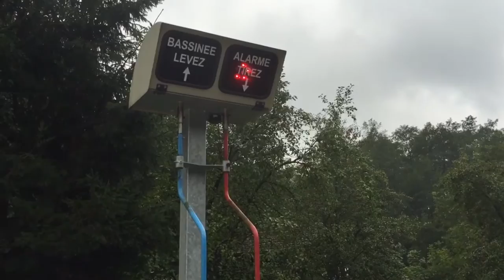Our Canal Cruise In Alsace, France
This video is an overview of what our Nicols canal boating trip was like in the Alsace region of France in September 2016.

The track is Imad Royal - Queen of France (Delamare Remix).

Check out my blog all about expat life in France, the French language, French culture, travel and more: